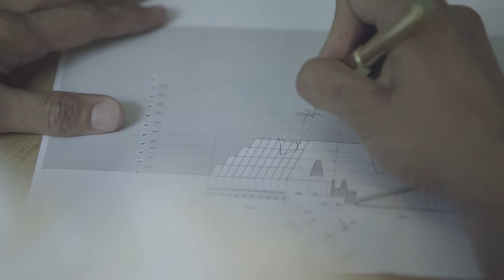Turismo - 5º Informe de Resultados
Teotihuacán es una joya turística enorme y es mexiquense, queremos que vengas a vivir la experiencia nocturna en este importante recinto.